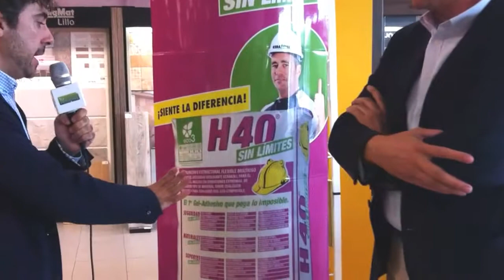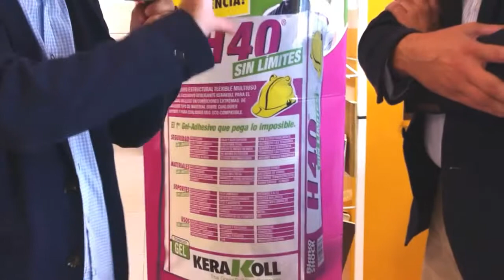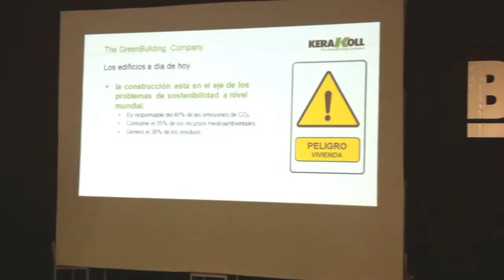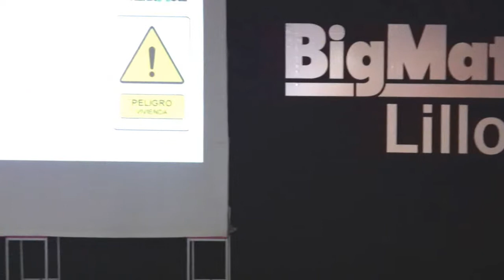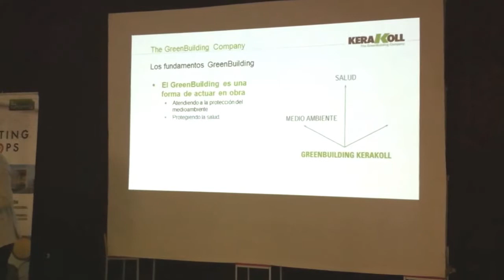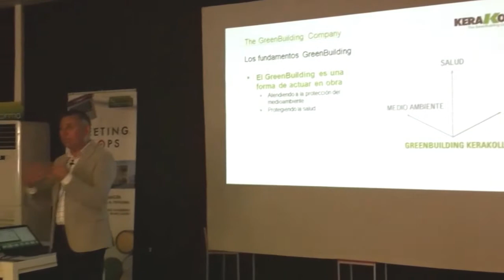MEETING SHOPS 2017 BIG MAT LILLO CIUDAD REAL - KERAKOLL ENTREVISTA + PONENCIA